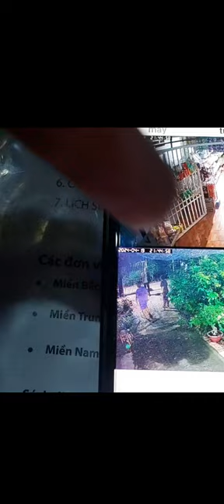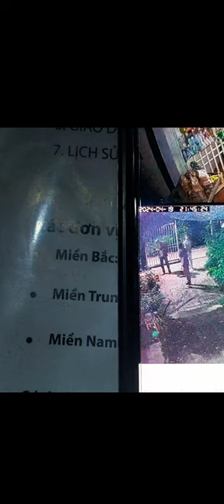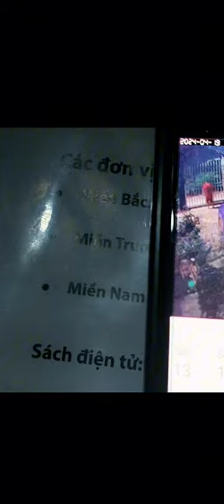Thangcovlong Vợ kiểu này sau ta @#